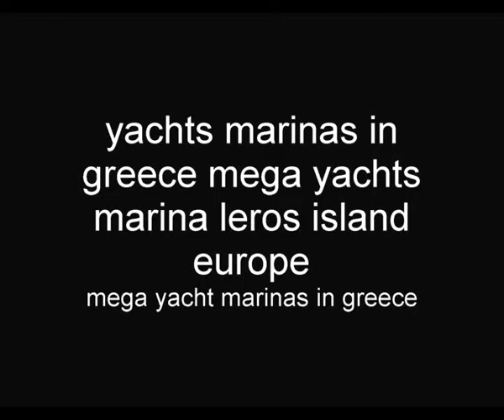mega yacht marina in greece euros